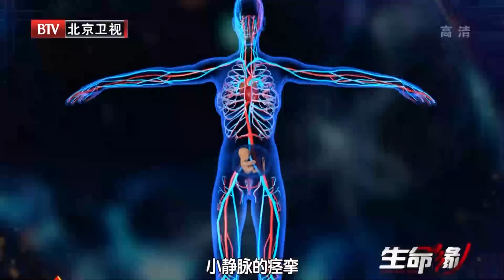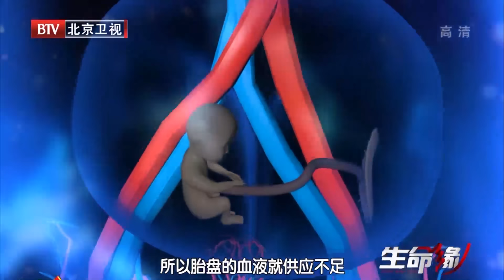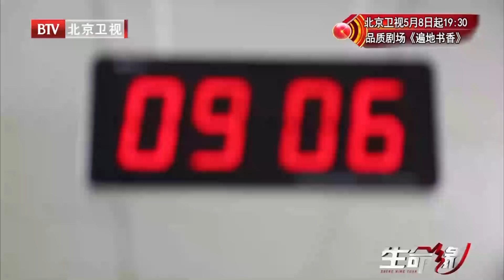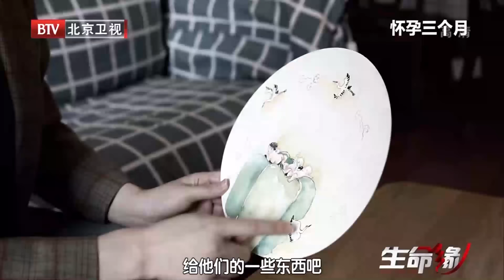年轻女子惊喜怀上三胞胎，还没来得及高兴却被告知可能胎死一个，三胞胎互相争斗，最小的仅1斤重，妈妈得知崩溃了……【生命缘之生命的礼物第3季】